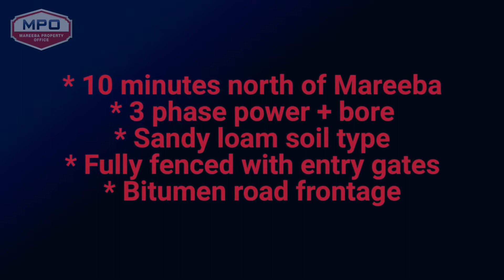Lot 220 230 231 Bilwon Road 1080p